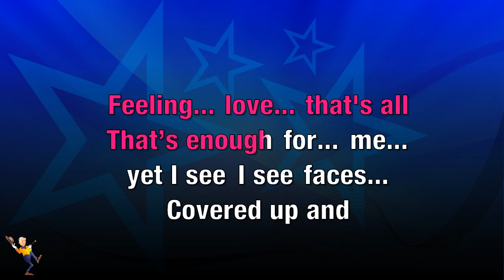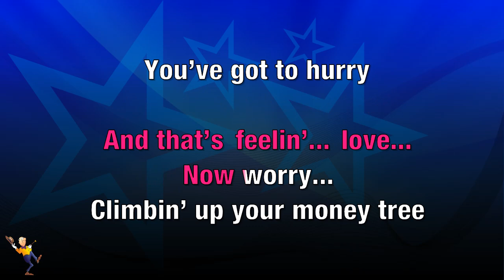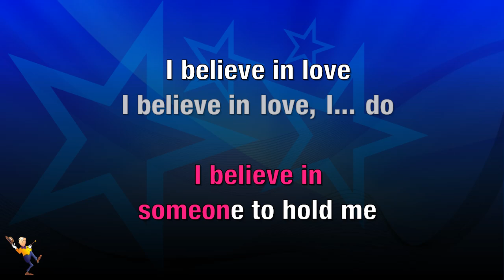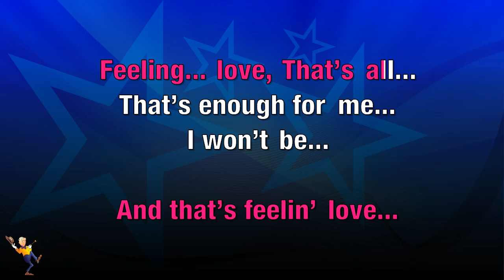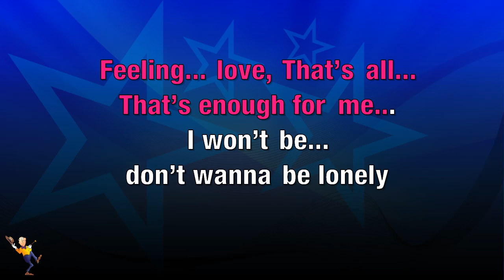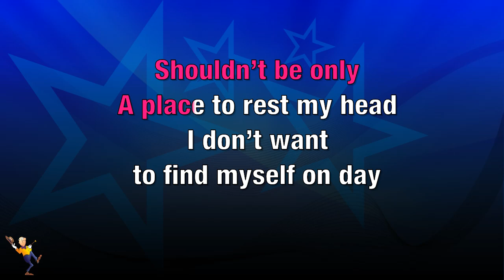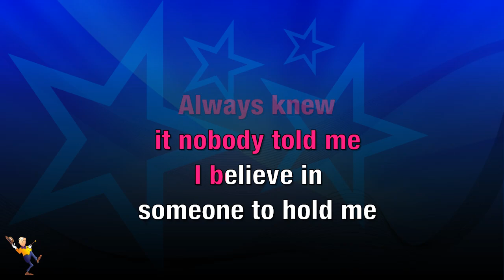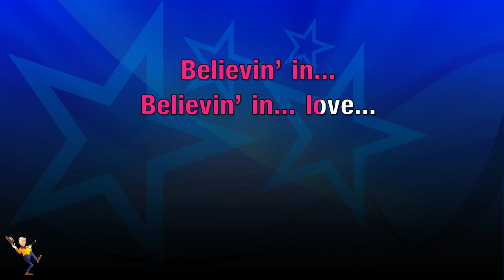I Believe In Love - Barbra Streisand (KARAOKE)